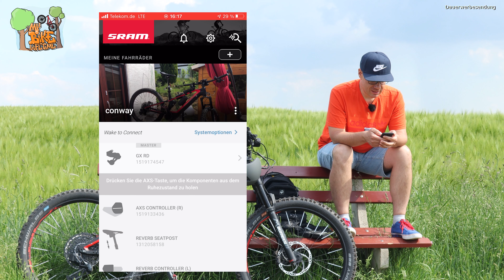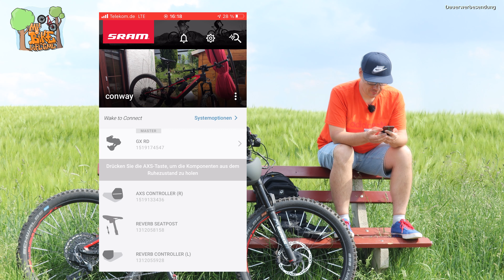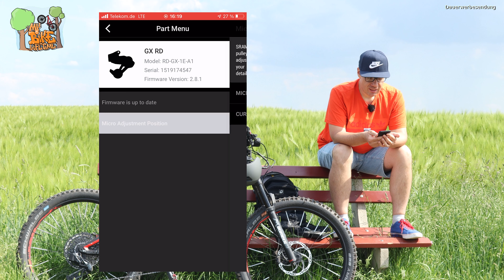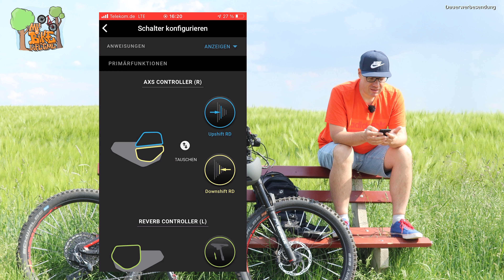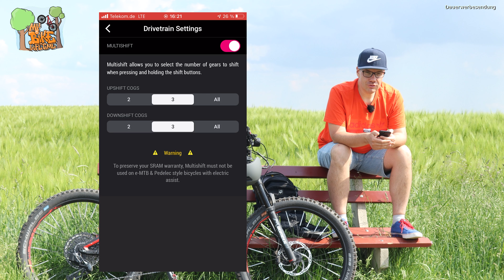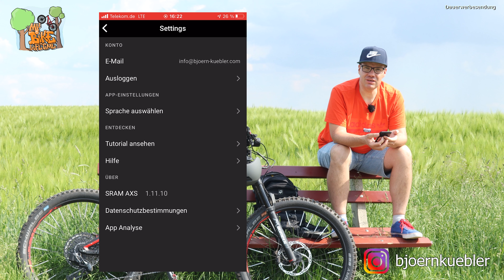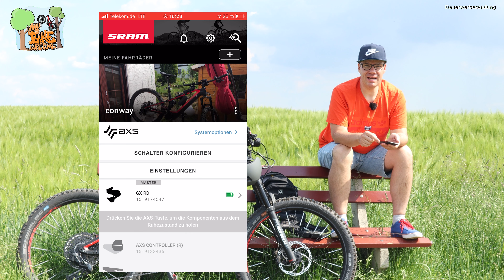Die SRAM AXS APP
Was kann die APP zu SRAM AXS

KMC-Kette e12

Bremsbeläge Pervormance